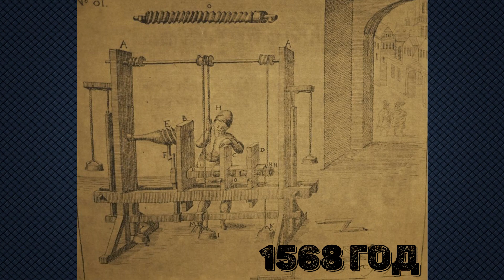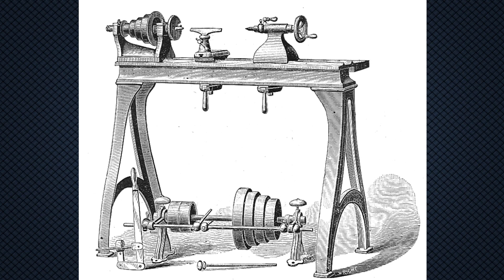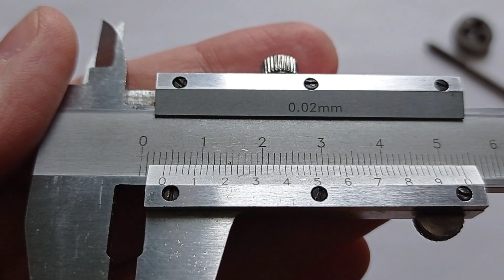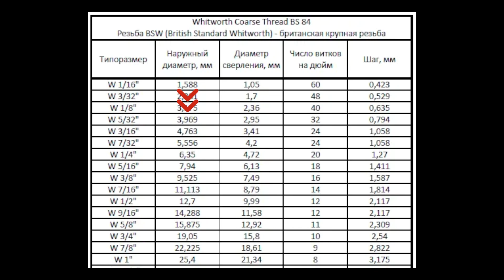Дюймовая и метрическая резьба Эксперимент нарезания резьбы плашкой одна поверх другой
В данном видео кратко рассказываю историю происхождения дюймовой и метрической системы в Европе. Так же проводится эксперимент. Есть в наличии два винта. Первый с метрической резьбой М4, второй с дюймовой W5/32". Провожу визуальное сравнение резьбы. Замеряю наружный диаметр резьбы. Считаю количество витков дюймовой резьбы. Нарезаю метрическую резьбу поверху дюймовой и смотрю на качество получившейся резьбы.

В этом видео Вы посмотрите:
►История дюймовой и метрической системы в Европе.
►Основные параметры для определения резьбы.
►Визуальное сравнение метрической и дюймовой резьбы
►Сравнение двух типов резьбы с большим увеличением
►Нарезание метрической резьбы поверху на дюймовую резьбу
►Просмотр с увеличением получившейся метрической резьбы
►Проверка, накрутится ли гайка на нарезанную резьбу

Тайминг:
00:00 Вступление
00:17 История происхождения дюймовой резьбы.
00:29 Первый резьбонарезной станок.
00:41 Английский дюйм.
01:05 Ввод метрической системы мер в Европе.
01:35 Метр.
01:47 Основные параметры обозначения резьбы.
02:18 Измерение наружного диаметра.
02:45 Определение метрической резьбы.
03:11 Замер шага дюймовой резьбы.
03:28 Определение по таблице обозначение дюймовой резьбы.
03:42 Сравнивание метрической и дюймовой резьбы при большом увеличении.
03:51 Описание эксперимента.
04:10 Проведение эксперимента.
04:28 Результаты эксперимента.
04:38 Проверка качества резьбы.
04:56 Итог.

На канале я рассказываю и показываю, как из необычных материалов изготовить полезные или совершенно бесполезные вещи. В своих видео постараюсь Вам показать процессы: изготовление, ремонт и усовершенствование, реставрация. По мере появлений интересных идей буду проводить эксперименты. Периодически буду добавлять работы в стиле стимпанк.